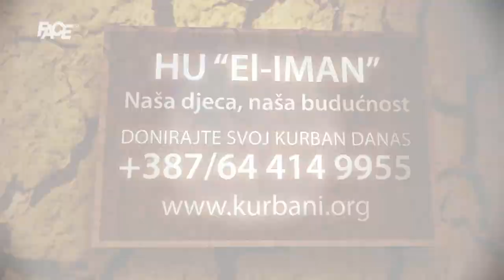Marš mira, putem spasa, putem smrti: Svaka stopa je natopljena krvlju!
Marketing, YouTube & Digital distribution:
EMDC Network